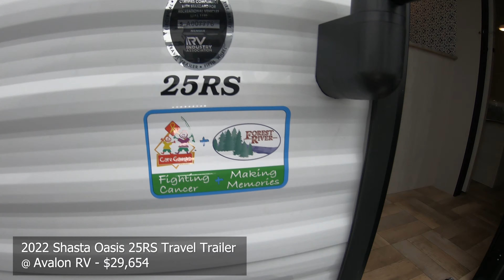2022 Shasta Oasis 25RS Travel Trailer Walk Through Stock 10416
You can find photos and more details about this new travel trailer by visiting our